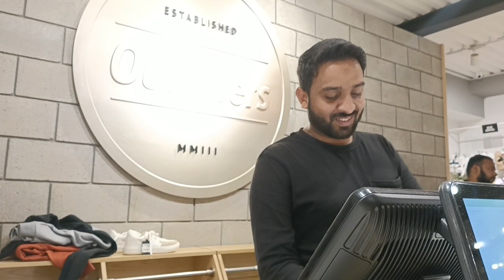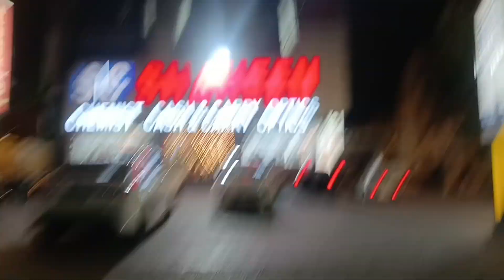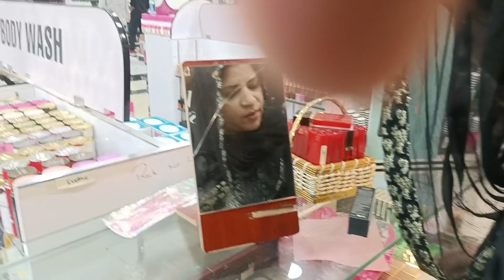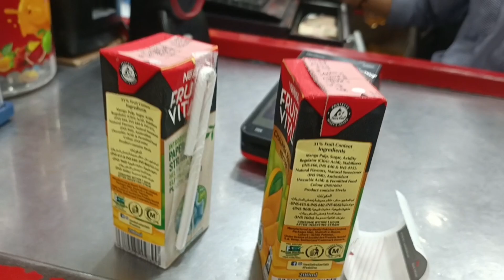Aik Or Event Ki Tyari 😂 Shopping Start🛍️ Babu Nay Ayzu Ko Tang Krdea😢